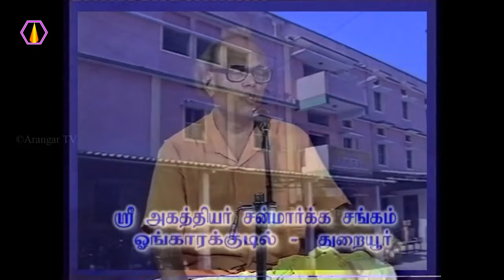பூஜை செய்யும் முறை?